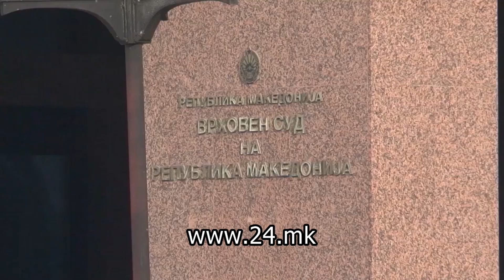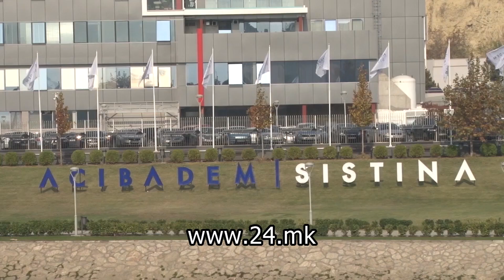Врховен ги ослободи од притвор бизнисмените од „Империја“